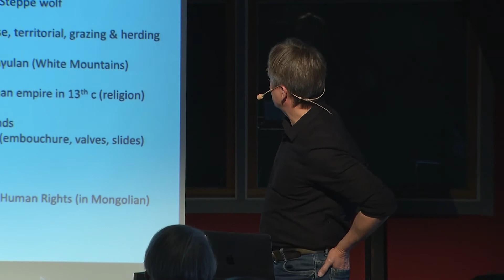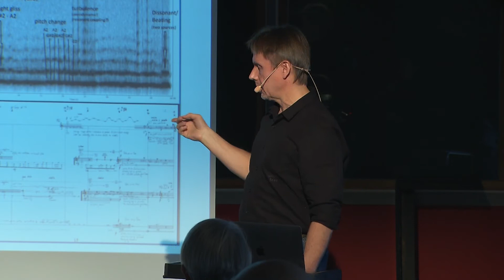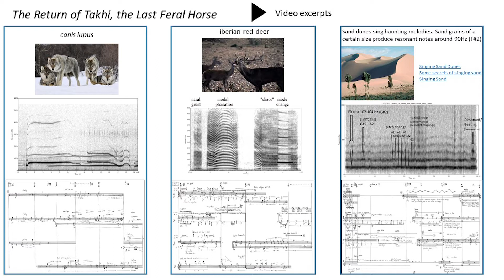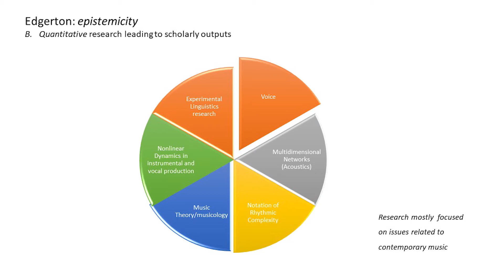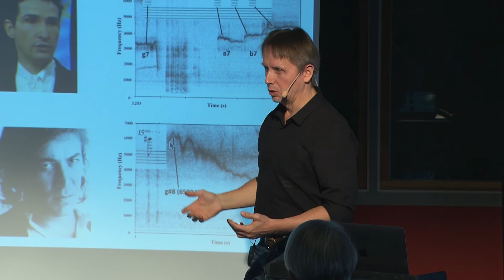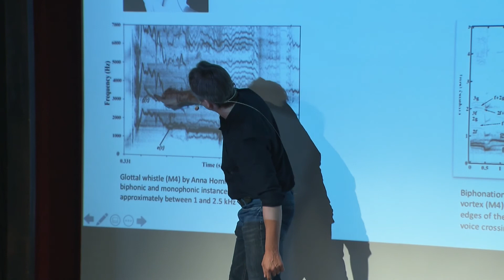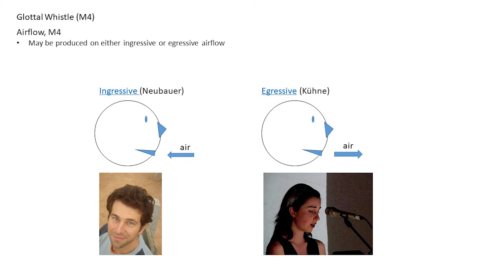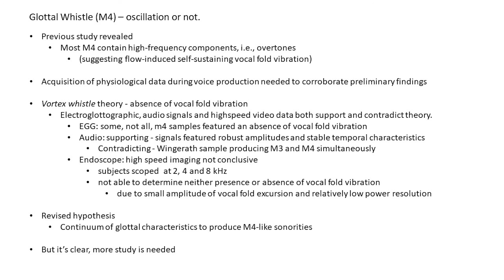Michael Edgerton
Research as a tool